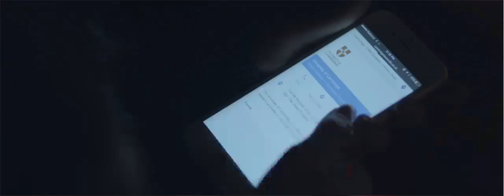0:02 / 4:51 Dasi Na Mere Bare (Full Video) | Goldy | Latest Punjabi Song 2016